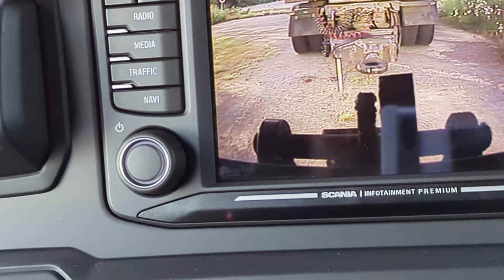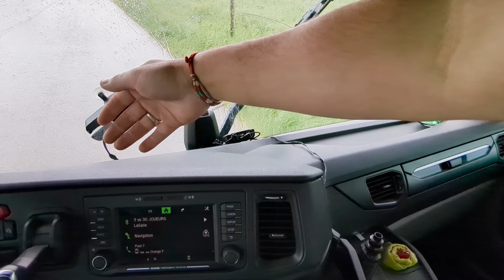TUTO: installation de bouliches et double ampoules sur mon camion explication de A à Z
Salut les stations bienvenues dans cette nouvelle vidéo où je vous montre comment j'ai installé mes doubles ampoules et mes bouliches de A à Z.

TomTom_BZH

TomTomBZH

🚛matériel
Google pixel 7
Stabilisateur hohem